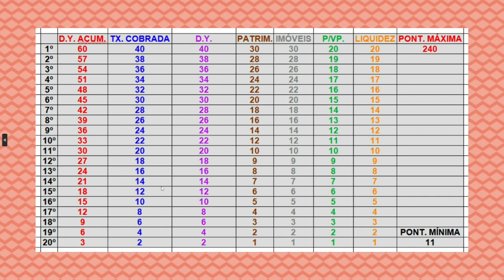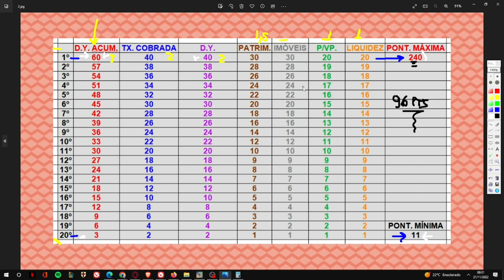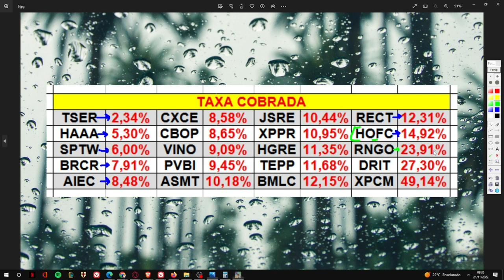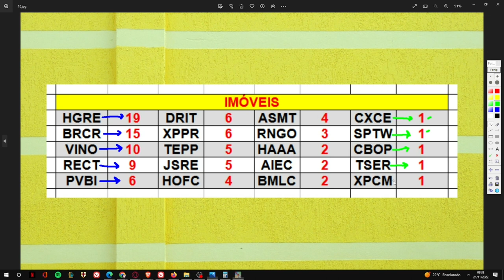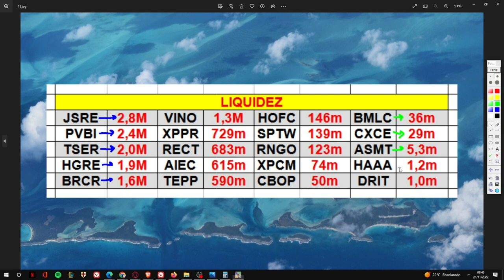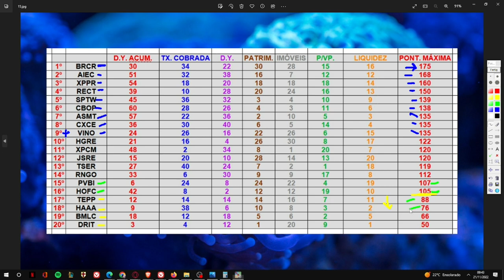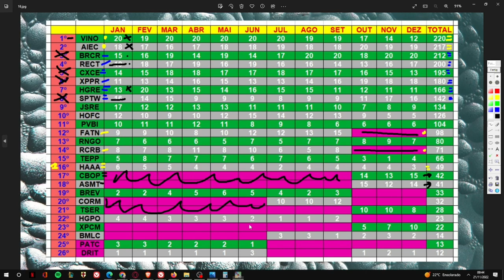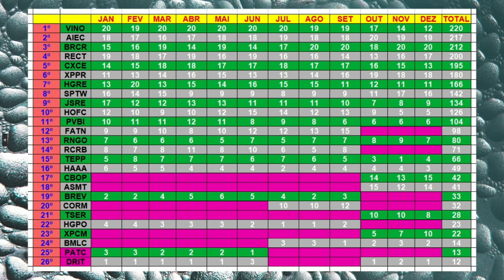TOP 20 FIIS LAJES - DEZEMBRO 2022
Seja membro deste canal e ganhe benefícios:
Neste vídeo trago os "20 melhores" fundos imobiliário de lajes para DEZEMBRO DE 2022.
O CANAL PRECISA ALCANÇAR 50K DE INSCRITOS. POR ISSO, PEÇO A AJUDA E COMPREENSÃO DE TODOS!!!